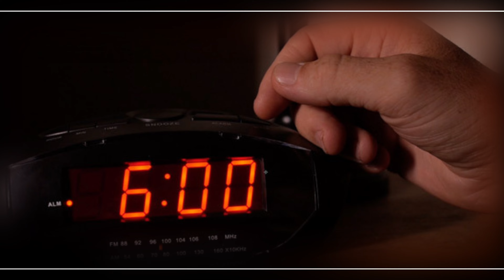A Little Bit Off: Five Finger Death Punch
Five Finger Death Punch (FFDP) is an American heavy metal band that was formed in 2005 in Las Vegas, Nevada. Known for their aggressive sound and raw emotional intensity, FFDP has made a significant impact on the metal scene.

Past and Current Lineup:
The original lineup included:

Zoltan Bathory (guitar)
Ivan Moody (vocals)
Jeremy Spencer (drums)
Matt Snell (bass)
Caleb Bingham (guitar, briefly)

Over the years, the lineup has seen changes:

Jason Hook replaced Caleb Bingham on guitar in 2009 and was later replaced by Andy James in 2020.
Chris Kael took over bass duties from Matt Snell in 2011.
Charlie Engen replaced Jeremy Spencer on drums in 2018.

FFDP has contributed to the metal genre with their distinctive blend of heavy riffs, melodic hooks, and emotionally charged lyrics. Their music often tackles themes of personal struggle, resilience, and societal issues, resonating with a broad audience. They are also known for their energetic live performances and engagement with fans.

"A Little Bit Off," from their album F8 (2020), captures a sense of disconnection and frustration. The lyrics reflect feelings of being out of sync with oneself and the world, which many listeners found relatable, especially during the chaotic times of the COVID-19 pandemic. Ivan Moody sings about waking up on the wrong side of the bed, feeling irritated, and struggling to navigate through the day—a universal experience, particularly heightened during the pandemic.

Music Video:
The actual music video for "A Little Bit Off" was shot during the height of the COVID-19 pandemic and reflects the surreal and disjointed nature of that time. It features Ivan Moody walking through empty Las Vegas streets, a stark contrast to the city's usual bustling atmosphere. The video's empty streets and closed businesses underscore the theme of being "a little bit off" by visually representing the world being off-kilter.

The video captures the eerie quietness and isolation of the pandemic lockdowns, emphasizing the song's themes of disconnection and unease. The surreal imagery of deserted cityscapes, a solitary figure in an empty world, and Moody's interactions with an empty environment amplify the song's message about feeling out of place.

The visual elements of the video indirectly underscore the theme of the song by showing a world that is "a little bit off" itself. The pandemic's disruption of daily life, social interactions, and normal routines mirrored the personal feelings of being off-balance that the song describes. This unique approach made the video resonate deeply with viewers who were experiencing similar emotions.

FFDP's music combines elements of thrash, groove, and alternative metal, creating a sound that is both aggressive and accessible. Their lyrical content often addresses personal and societal struggles, connecting with listeners on a deep emotional level. They have inspired many with their message of resilience and determination.

Fan Engagement and Philanthropy:

The band is known for their strong connection with their fanbase, often interacting directly with fans and addressing issues like mental health, addiction, and veteran support. They have also been involved in various philanthropic efforts, including supporting veterans' organizations and mental health awareness campaigns.

Finally, Five Finger Death Punch has carved out a significant place in the world of heavy metal with their powerful music, emotional depth, and engagement with important social issues. "A Little Bit Off" and its accompanying video stand as a testament to their ability to capture and reflect the zeitgeist, particularly during challenging times like the COVID-19 pandemic.